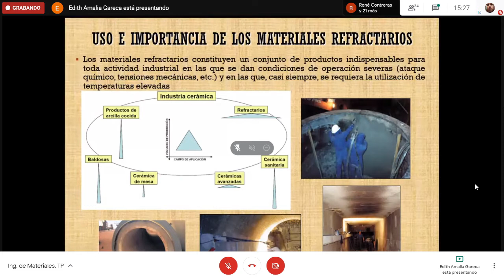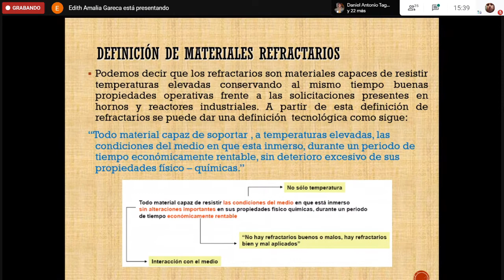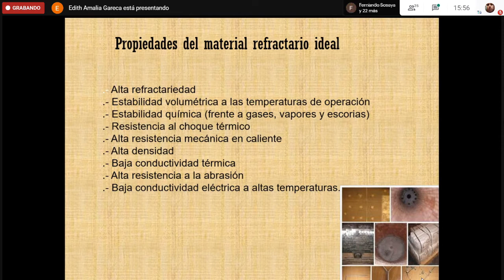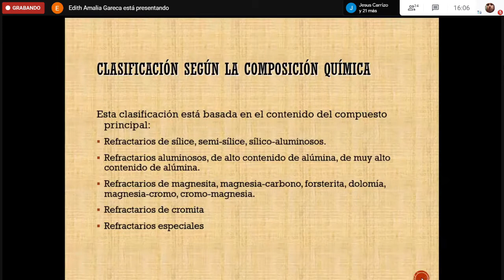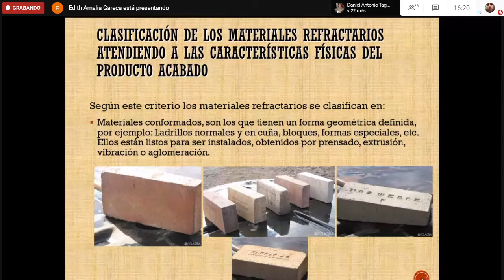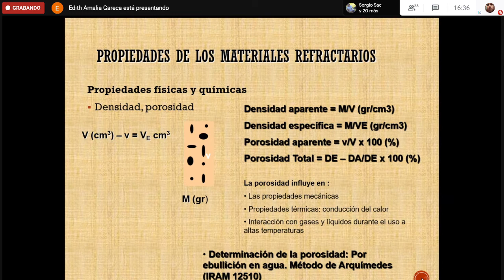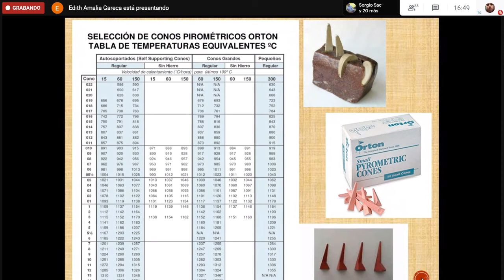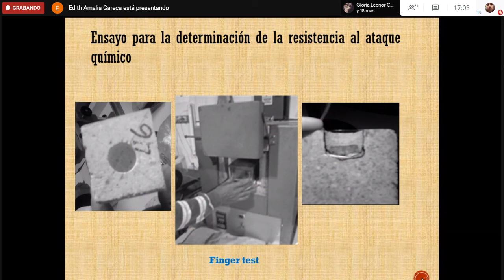Materiales Refractarios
Clase virtual a cargo de la ing. Antequera.